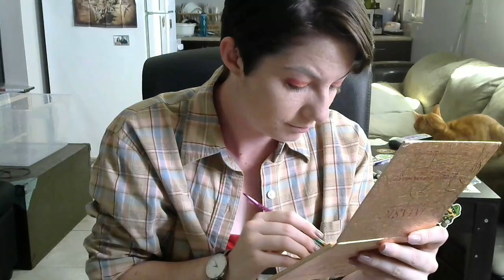ASMR / Doing My Makeup / NO TALKING, Rummaging, Brush Sounds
finally getting back into things with my new blue yeti!!!